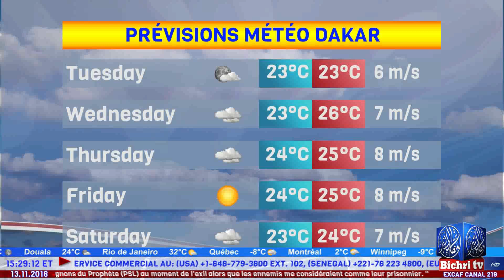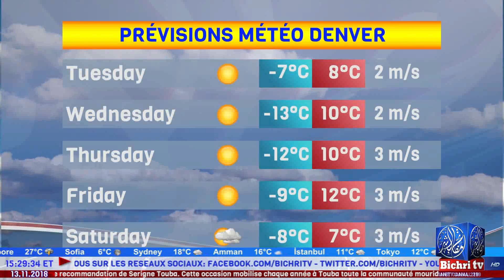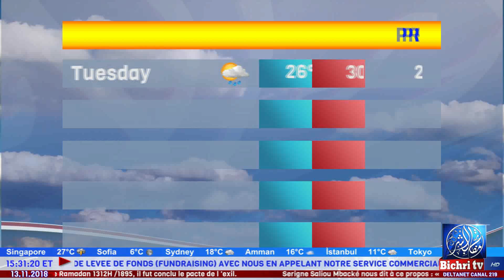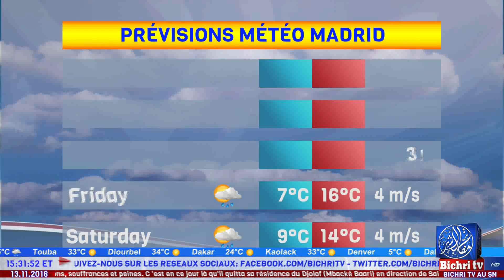Falsh Infos du Mardi 13 Novembre 2018 avec Sokhna Fatou Cisse